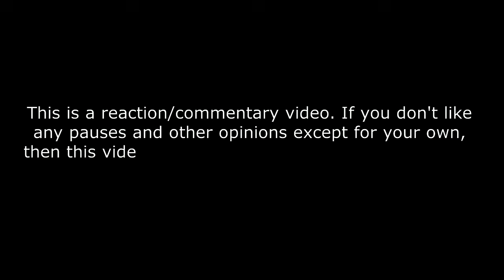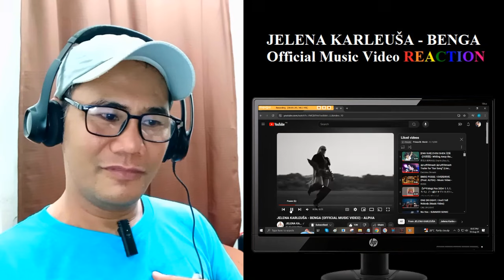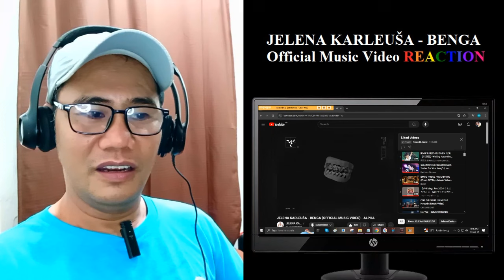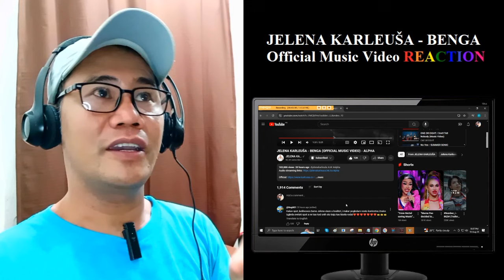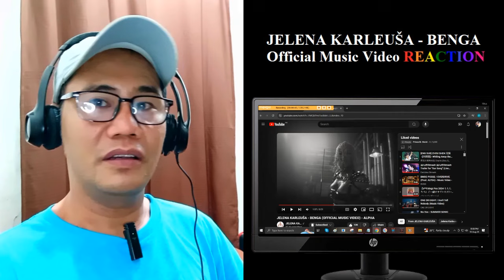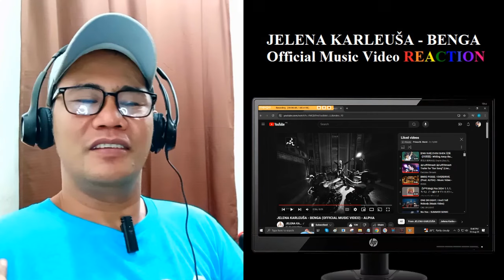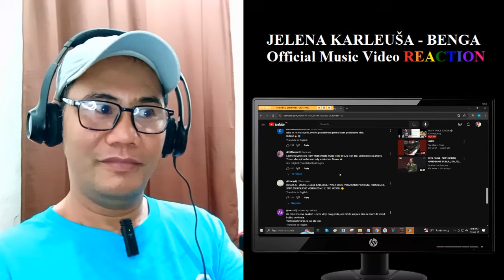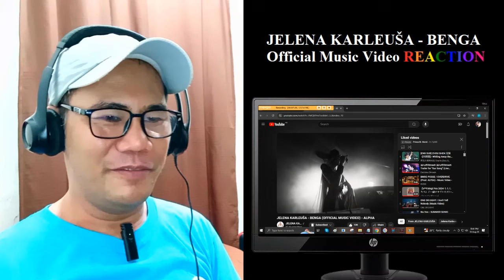JELENA KARLEUŠA - BENGA (OFFICIAL MUSIC VIDEO) - ALPHA REACTION